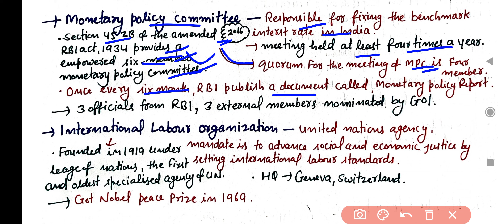6 December 2022 The Hindu Newspaper current affairs Notes | Pib current affairs | UPSC/SSC etc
PDF :- Specially For Civil service (UPSC/IAS) and other exams.